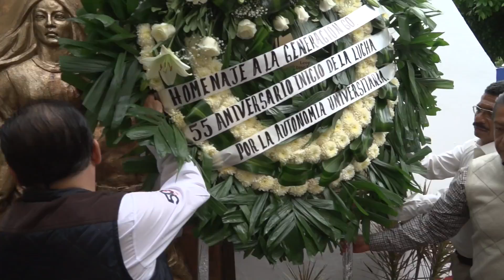Conmemoracion 55 aniversario de los mártires del 60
Se conmemoro un aniversario mas de la lucha por la Universidad  donde se celebraron los 55 años de nuestra UAGro. estuvo presente el Rector de Nuestra Máxima Casa de Estudios el Dr. Javier Saldaña Almazan quien estuvo acompañado por funcionarios universitarios, directores, docentes, alumnos, familiares de los luchadoes e iniciadores del movimiento